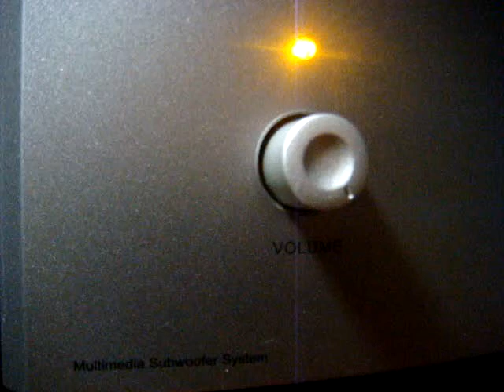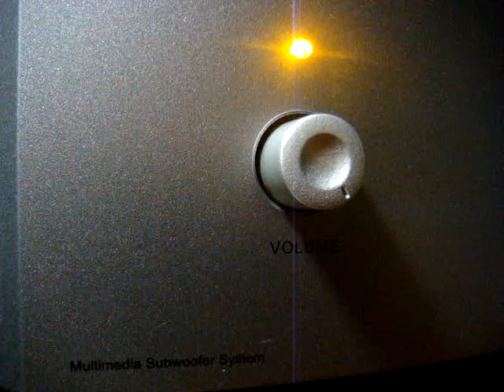No 1204 Love Song Dedications with Richard Mercer. October 31 2013